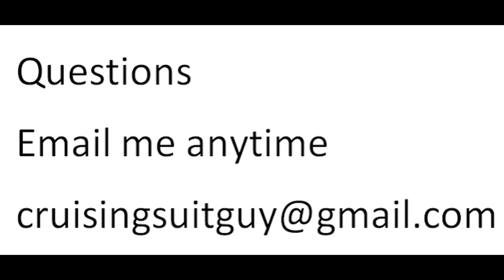Hanoi Tour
A look at the port of Halong Bay and a tour of Hanoi, including a stop at Train Street